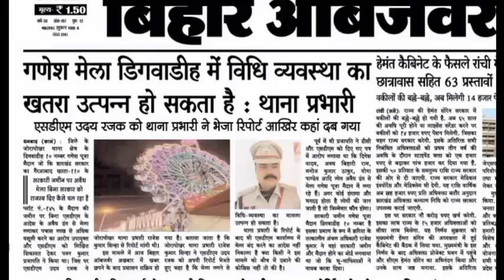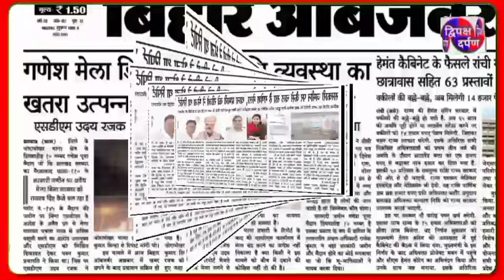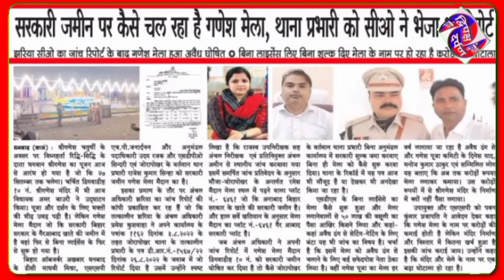DWIPAKSHA DARPAN 8 Sep गणेश मेला डिगावाडीह में विधि व्यवस्था का खतरा उत्पन्न हो सकता है, थानाप्रभारी